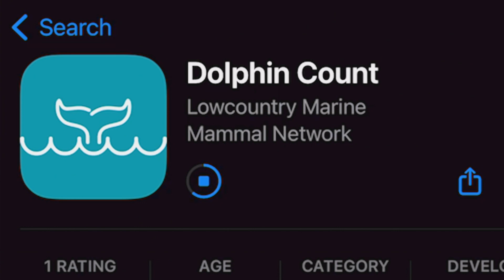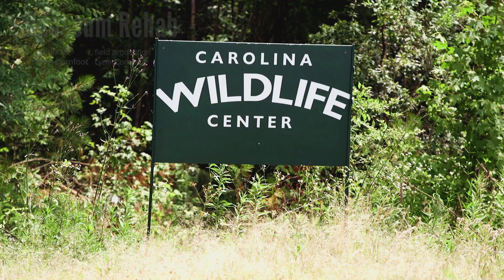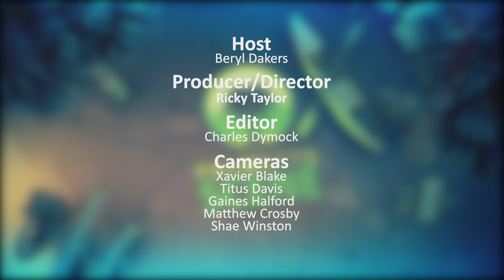Palmetto Scene | Nature Calls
Features include: Mammal Rescue project in the low country; saving endangered fowls in Cayce; Carolina Wildlife rehab center.

00:00 Intro
00:53 Against the Tide
13:45 Saving Endangered Fowls in Cayce
20:12 Carolina Wildlife Rehab
26:13 Outro